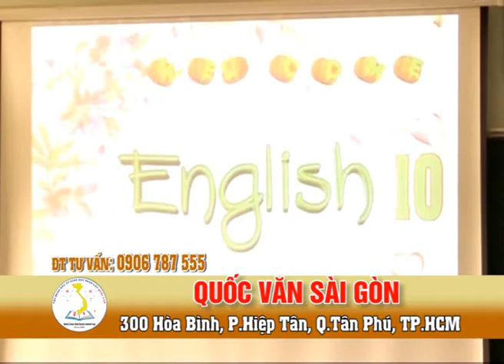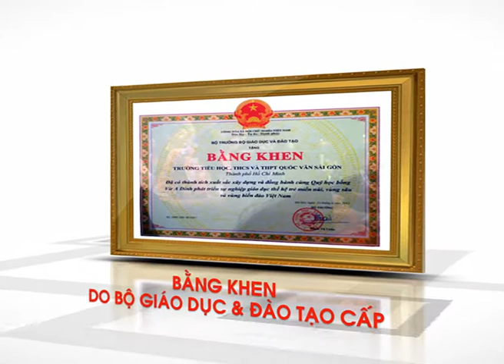Tự giới thiệu - 2014